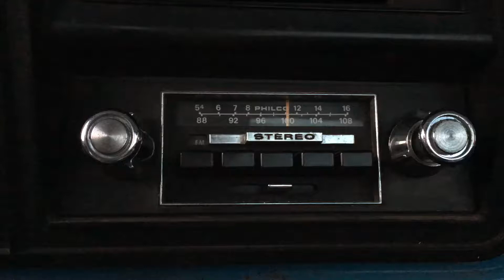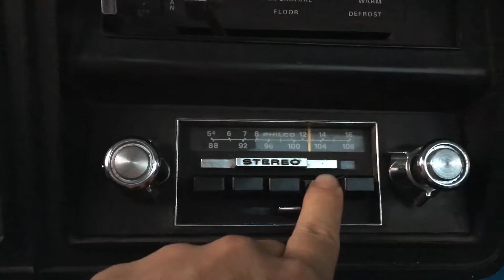Philco AM/FM radio